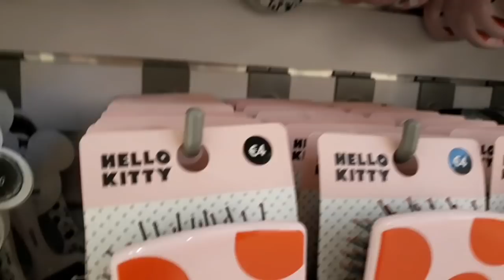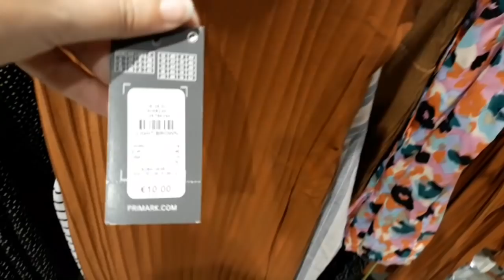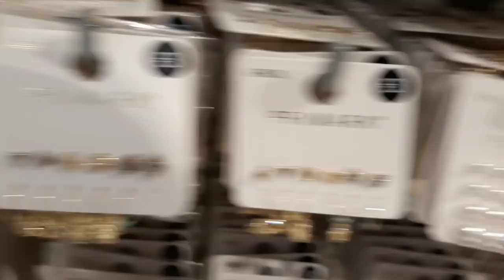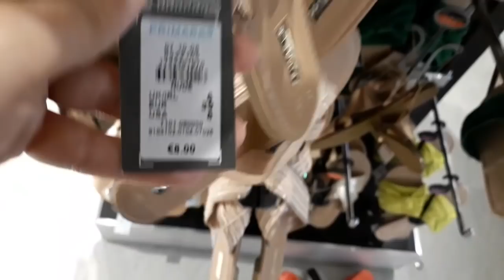Novedades de PRIMARK, verano 2019